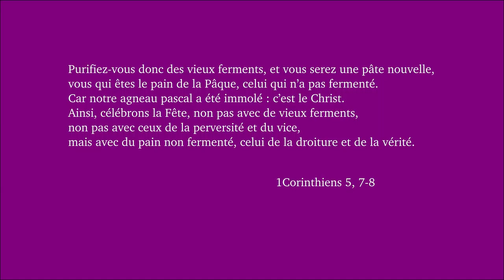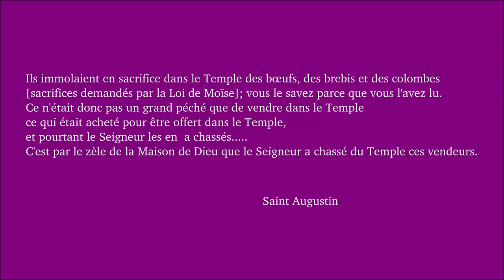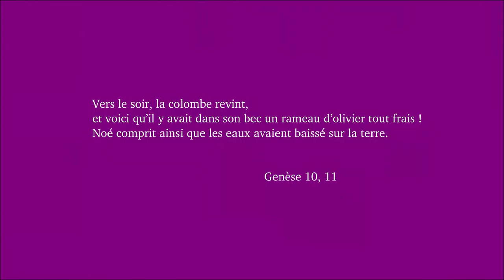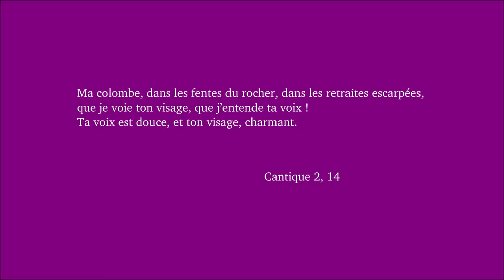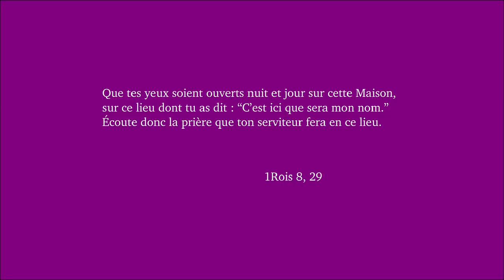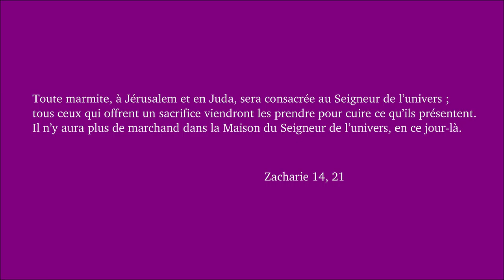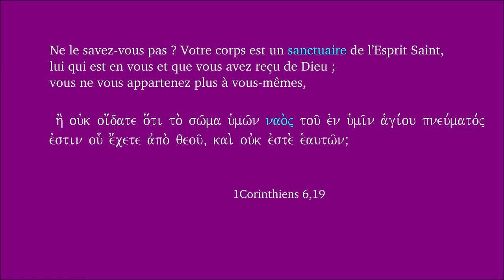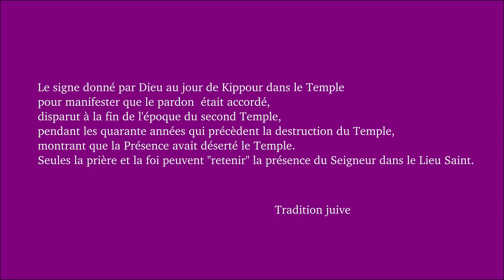Dimanche carême 3B 2018